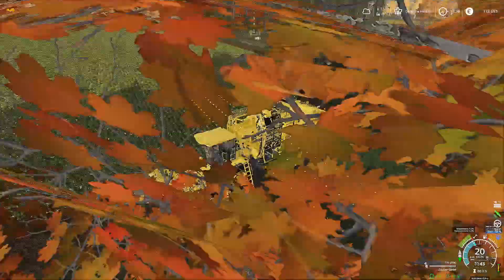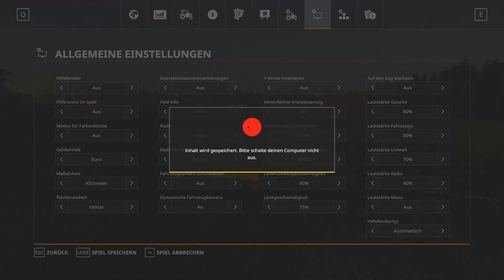Er ist wieder da :D 🚜 Farming Simulator 19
►►► Farming Simulator 19 auf Birkenfeld V5 mit Seasons ◄◄◄

Ich hoffe dir hat das Video gefallen und würde mich auch freuen, wenn du dir auch die anderen Anschauen würdest ;)

LG NexusTeller